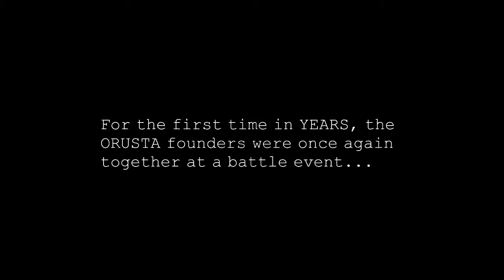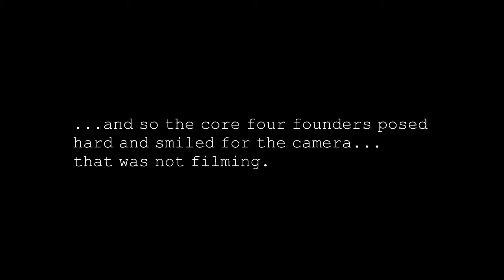ORUSTA Founding Member Reunion 2015